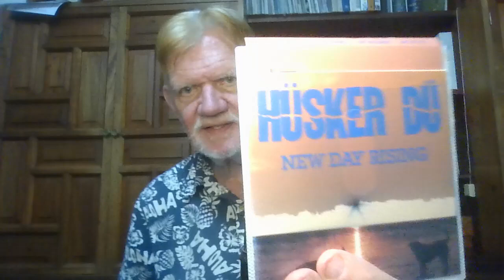133 Favorite Artists #99